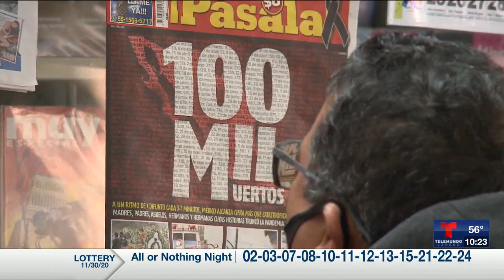Miguel Amante - Presidente de México rinde Segundo Informe de Gobierno